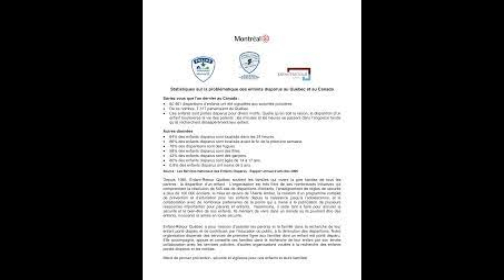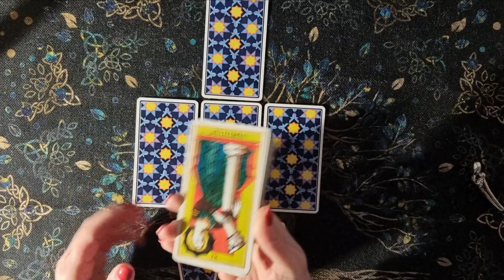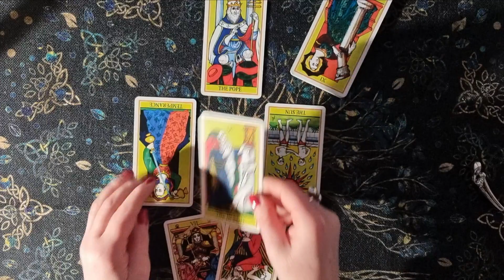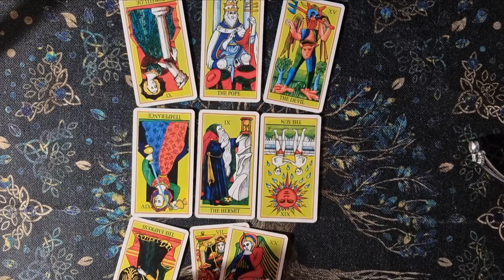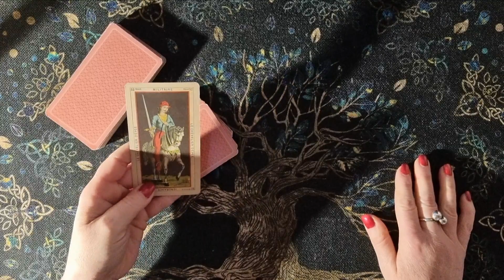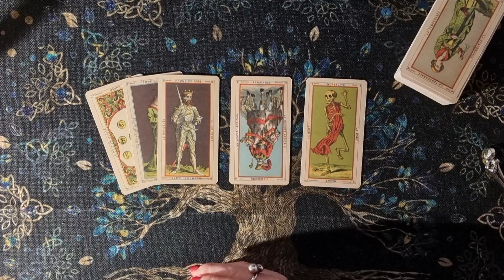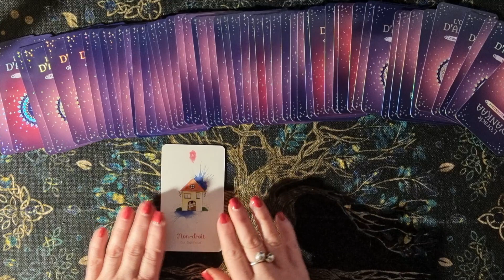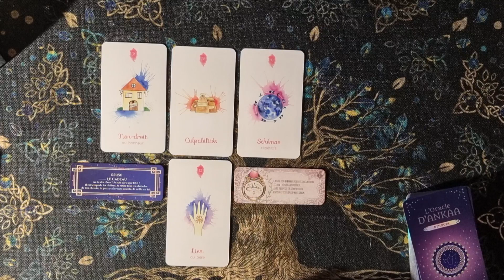MARYLINE BERGERON - MODUS OPERANDI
Cette vidéo et son contenu n'engagent que son auteur. Les éléments de son contenu ne sont que l'expression de ressentis et n'ont pas pour objectif de se substituer à la police ou à la justice ni d'établir une certitude ou des faits avérés. Les tirages sont fait dans un espace temps donné dont les énergies sont en constant mouvement. De ce fait, certains tirages peuvent évoluer au fil du temps. Vous disposez de votre libre arbitre et vous êtes cordialement invités à en faire usage. millioncoaching.

📱Sur Instagram @millioncoaching
📱Suivez aussi millioncoaching sur Telegram

Les Oracles que j'utilise:
🎴Paul Huson
🎴Oracle D'Ankaa
🎴Oracle des heures miroirs
🎴Le petit oracle victorien
🎴Tarot "Le livre de Toth - Etteilla